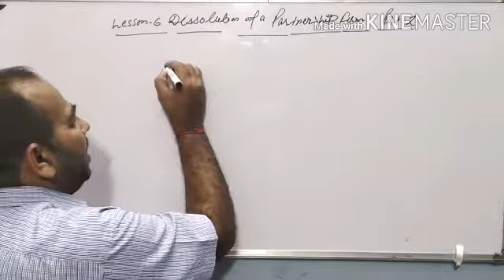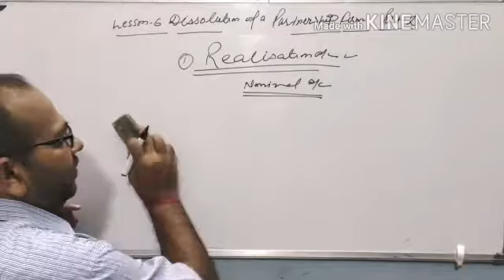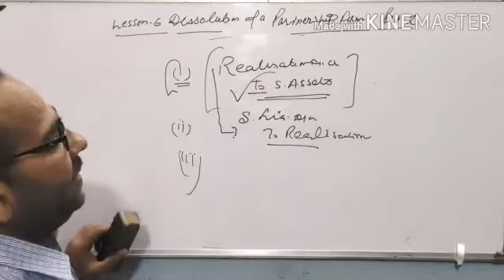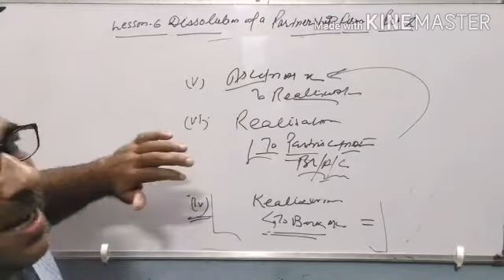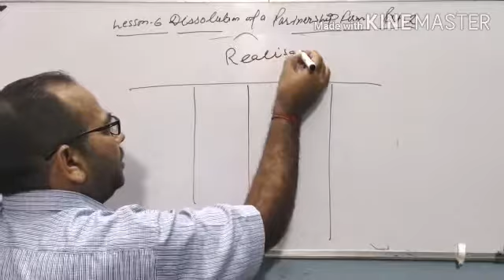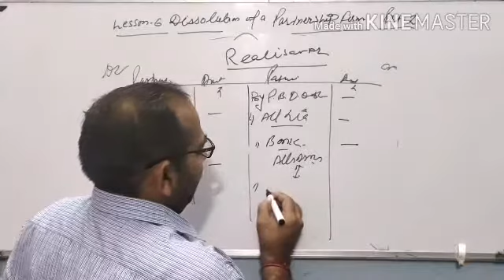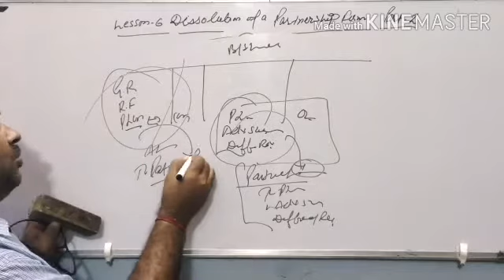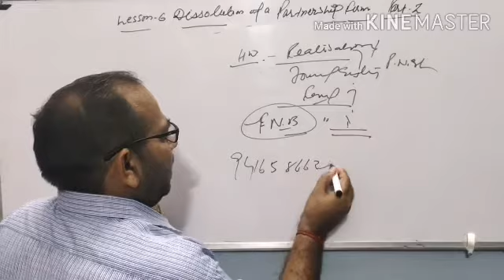Class XII Accounts || Lesson 6 || Dissolution of A Partnership Firm || Part 2